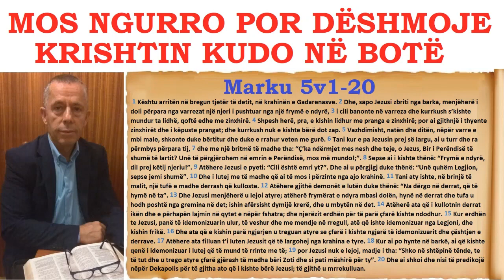MOS NGURRO POR DËSHMOJE KRISHTIN KUDO NË BOTË : Marku 5v1-20 (Niko Beqiraj)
MOS NGURRO POR DËSHMOJE KRISHTIN KUDO NË BOTË
(Niko Beqiraj)

Marku 5v1-20
1 Kështu arritën në bregun tjetër të detit, në krahinën e gadarenasve.
2 Dhe, sapo Jezusi zbriti nga barka, menjëherë i doli përpara nga varrezat një njeri i pushtuar nga një frymë e ndyrë,
3 i cili banonte në varreza dhe kurrkush s'kishte mundur ta lidhë, qoftë edhe me zinxhirë.
4 Shpesh herë, pra, e kishin lidhur me pranga e zinxhirë; por ai gjithnjë i thyente zinxhirët dhe i këpuste prangat; dhe kurrkush nuk e kishte bërë dot zap.
5 Vazhdimisht, natën dhe ditën, nëpër varre e mbi male, shkonte duke bërtitur dhe duke e rrahur veten me gurë.
6 Tani kur e pa Jezusin prej së largu, ai u turr dhe ra përmbys përpara tij,
7 dhe me një britmë të madhe tha: ''Ç'ka ndërmjet mes nesh dhe teje, o Jezus, Bir i Perëndisë të shumë të lartit? Unë të përgjërohem në emrin e Perëndisë, mos më mundo!;''.
8 Sepse ai i kishte thënë: ''Frymë e ndyrë, dil prej këtij njeriu!''.
9 Atëherë Jezusi e pyeti: ''Cili është emri yt?''. Dhe ai u përgjigj duke thënë: ''Unë quhem Legjion, sepse jemi shumë''.
10 Dhe i lutej me të madhe që ai të mos i përzinte nga ajo krahinë.
11 Tani aty ishte, në brinjë të malit, një tufë e madhe derrash që kulloste.
12 Atëherë gjithë demonët e lutën duke thënë: ''Na dërgo në derrat, që të hymë në ta''.
13 Dhe Jezusi menjëherë u lejoi atyre; atëherë frymërat e ndyra mbasi dolën, hynë në derrat dhe tufa u hodh poshtë nga gremina në det; ishin afërsisht dymijë krerë, dhe u mbytën në det.
14 Atëherë ata që i kullotnin derrat ikën dhe e përhapën lajmin në qytet e nëpër fshatra; dhe njerëzit erdhën për të parë çfarë kishte ndodhur.
15 Kur erdhën te Jezusi, panë të demonizuarin ulur, të veshur dhe me mendje në rregull, atë që ishte demonizuar nga Legjioni, dhe kishin frikë.
16 Dhe ata që e kishin parë ngjarjen u treguan atyre se çfarë i kishte ngjarë të demonizuarit dhe çështjen e derrave.
17 Atëherë ata filluan t'i luten Jezusit që të largohej nga krahina e tyre.
18 Kur ai po hynte në barkë, ai që kishte qenë i demonizuar i lutej që të mund të rrinte me të;
19 por Jezusi nuk e lejoj, madje i tha: ''Shko në shtëpinë tënde, te të tut dhe u trego atyre çfarë gjërash të mëdha bëri Zoti dhe si pati mëshirë për ty''.
20 Dhe ai shkoi dhe nisi të predikojë nëpër Dekapoli për të gjitha ato që i kishte bërë Jezusi; të gjithë u mrekulluan.